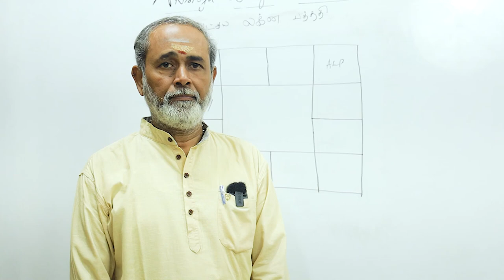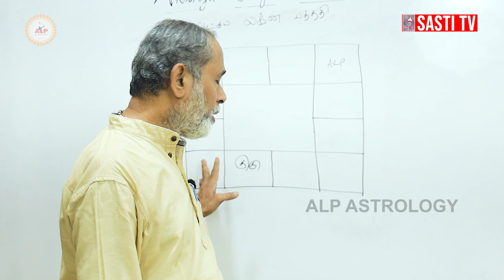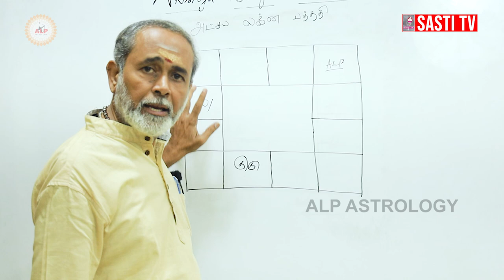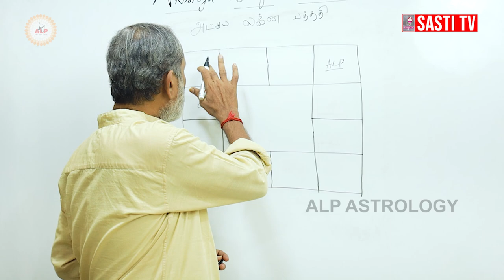ஜோதிடரின் ஜாதகம் எப்படி தான் இருக்கும் | தொழில் தொடக்கம் எப்படி இருக்கும் |ALP ASTROLOGY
ஜோதிடரின் ஜாதகம் எப்படி தான் இருக்கும்  தொழில் தொடக்கம் எப்படி இருக்கும்

04 .t.ly/ATBm
05. t.ly/zLNp
06. t.ly/Gof3
07. t.ly/4UXq
08. t.ly/sqiK
09. t.ly/LAuT
10. t.ly/Nocw
11. t.ly/EU7g
12. t.ly/Q6nq

Chennai-600125,